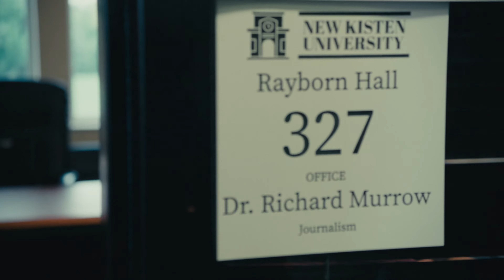Not Your Romeo And Juliet | Official Trailer | 2023 Rom-Com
Coming to EncourageTV on September 1st!
With a popular romance column and a soul-mate relationship, college student Micki has figured out love—until an anti-romance column rivals hers. It’s love and war, as Micki is set to take down “Not Your Romeo” even if it destroys them both.

Directed by Matthew Kistenmacher
Starring Ashley Butler, Diandre Sallee Cahall, Ben Jeffers, Jordan Bryant, Catherine Gaffney